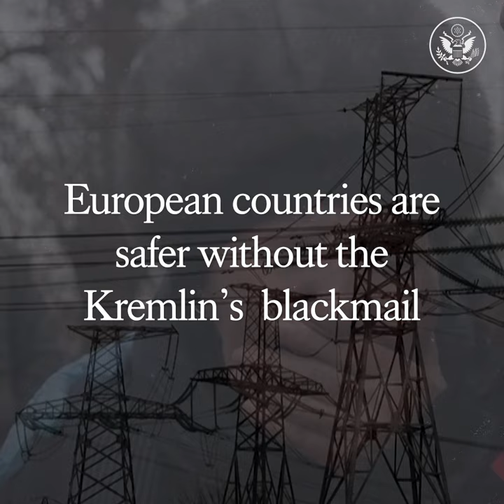The Kremlin's Weaponization of Energy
The Kremlin has been using energy to weaken and divide Europe, and during the middle of winter, Russian forces are bombing homes and infrastructure in Ukraine. European countries are safer without the Kremlin’s blackmail.